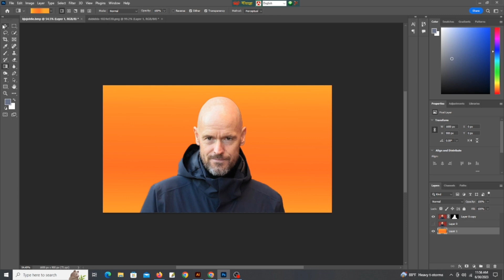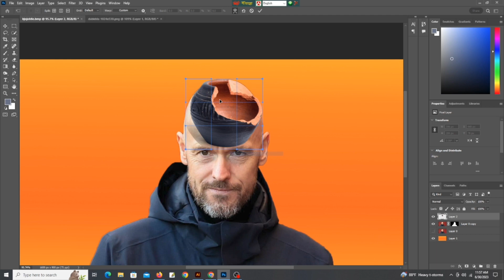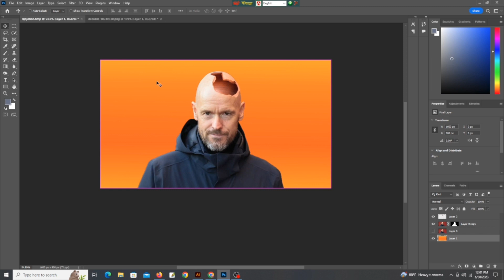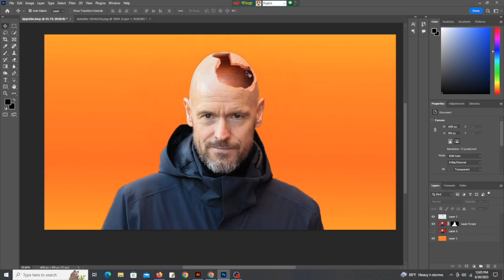photoshop tutorial | photo manipulation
The process:

1. You provide all the information, which is required for development.
2. I provide you the sketches.
3. You send me your feedback and comments.
4. I make all changes per your comments within 2-3 days.
5. You receive the final version.
6. I provide high resolution files with commercial rights for use.